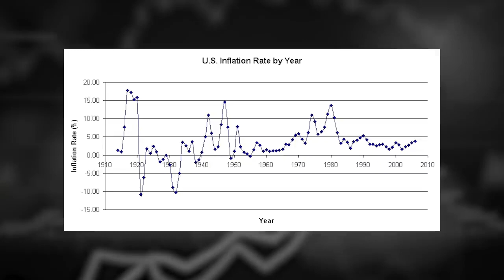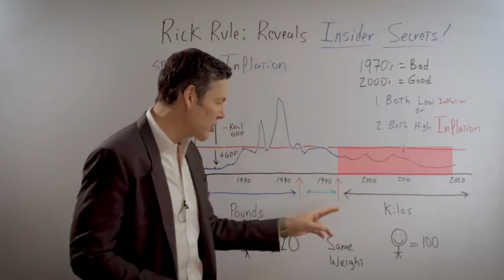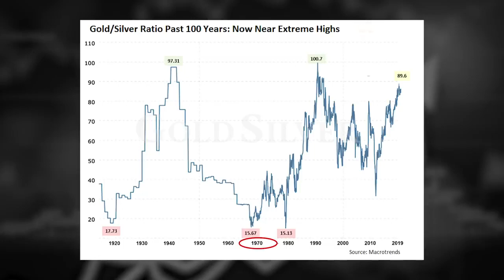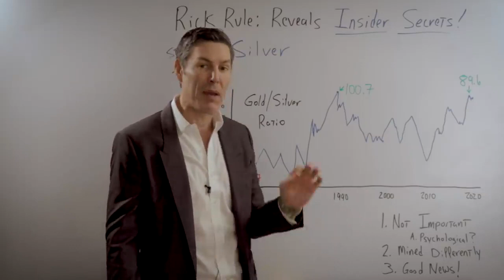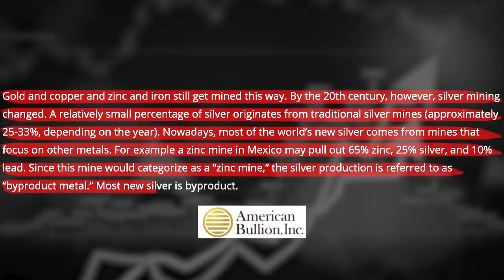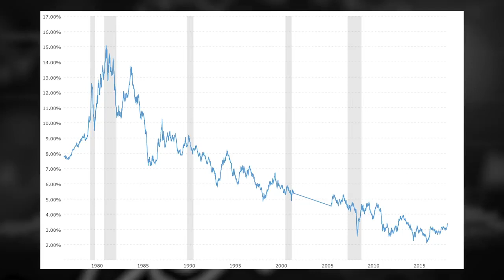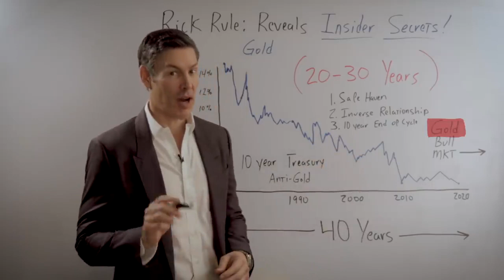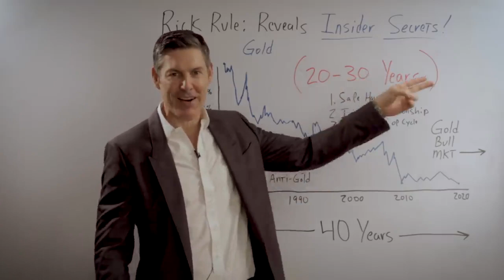Rick Rule Reveals Powerful New Insider Secrets! (Gold, Silver, Inflation)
Rick Rule, investing legend, shares intel 👉YOU HAVE TO KNOW FOR 2020! 👈 Rick Rule has had his finger on the pulse of the resource investing sector for decades, he is the go to source for better understanding where prices are going. Rick Rule is a wealth of information and we take clips from my interview with Rick so I break everything down in a way that's easy to understand so you can better prepare for the future and leverage Rick Rules vast experience.  If you have an interest in investing, Rick Rule or the US economy this is a MUST WATCH VIDEO!

In recent interviews, Rick Rule has mentioned the competition for gold is the US 10 year treasury and the US dollar.  The treasury has been attractive in the past as a "safe haven" asset because you can collect yield but know treasuries are in a huge bubble so any type of bond is far less attractive.  Rick Rule also points out the problem with the US dollar, and if measured by fundamentals alone we'd see a dollar collapse.

Rick Rule outlines his views on silver and how it's different from gold on a fundamental level.  Also shares his views on where he thinks we are in the cycle and how close we maybe to the next huge bull market in both gold and silver.

In this Rick Rule video I discuss the following:

1.  Rick Rules theory of the ANTI-DOLLAR and inflation.
2.  Rick Rules outlook for silver
3.  Rick Rules prediction for gold!